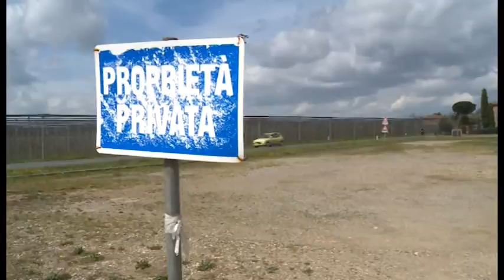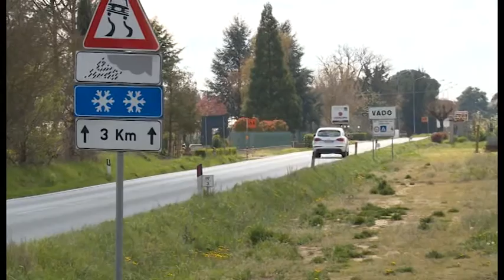Arezzo, rapina lampo al dipendente di un'azienda orafa. Bottino ingente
E' accaduto in Valdichiana